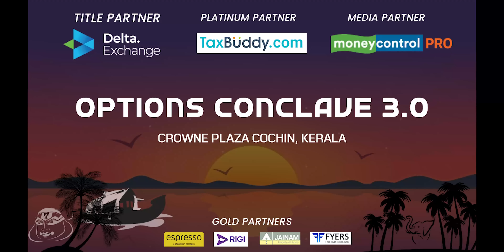Nifty above 18K! Post Market Report 31-Oct-22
Markets Rallied on back of Positive Global Cues and FII Support
► OPTIONS CONCLAVE 3.0 | DEC 20-24 | Cochin
Details (Works only on computer. If you're opening on Mobile, then select "View Desktop Site" option in Chrome menu)